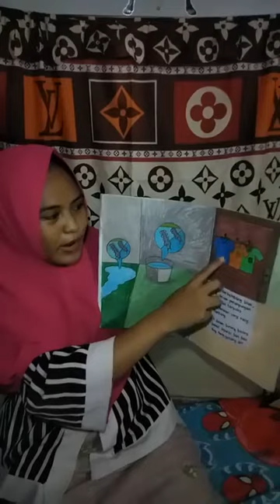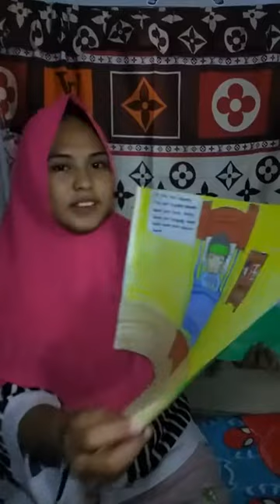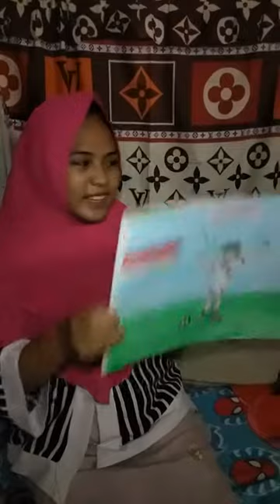Membaca Nyaring dengan Judul Buku Nyamuk Malaria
Lomba Membaca Nyaring A.N Jurfani dari Paud Merdeka Belajar D.K.I Jakarta